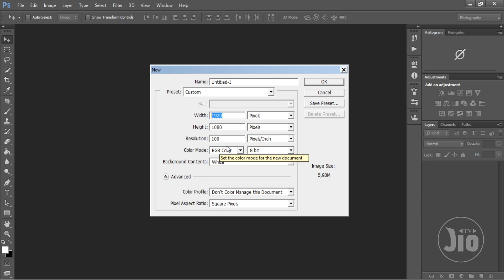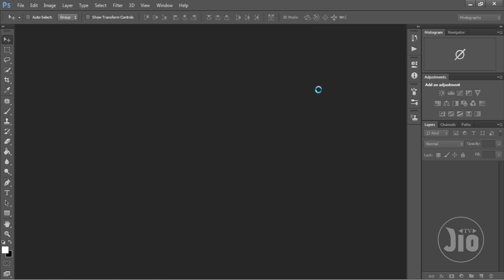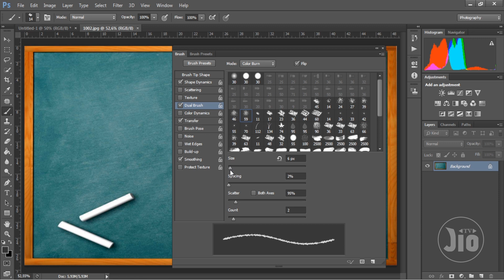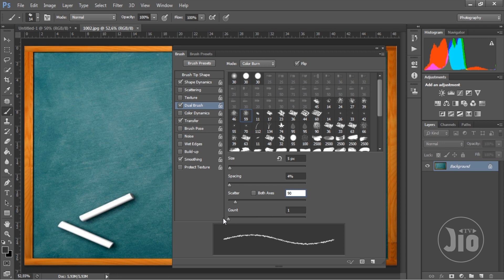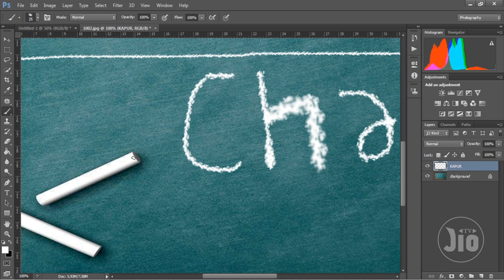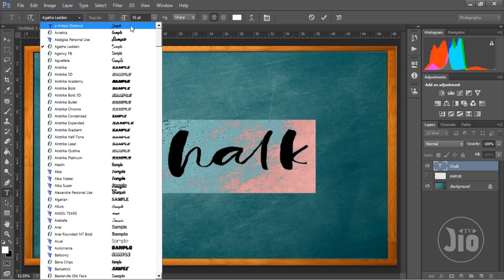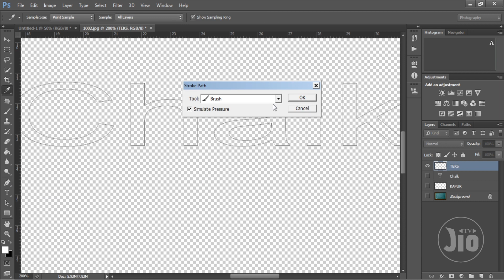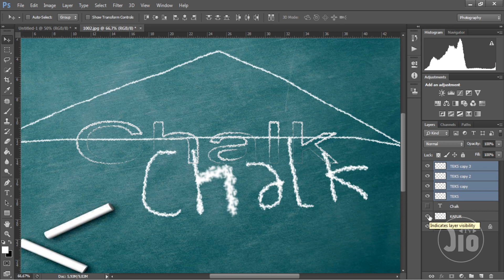MEMBUAT EFEK TULISAN KAPUR DENGAN PHOTOSHOP